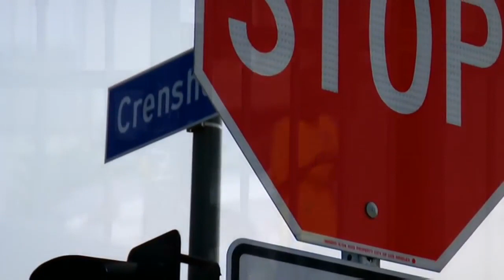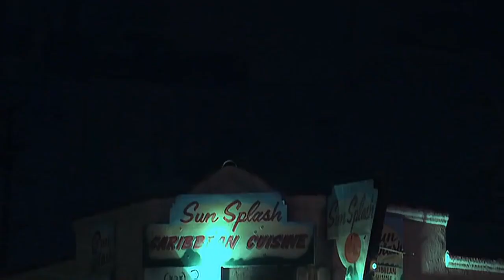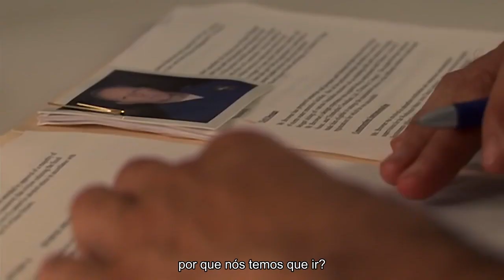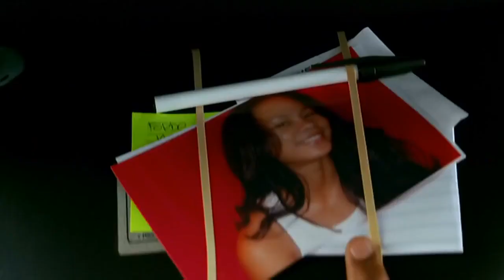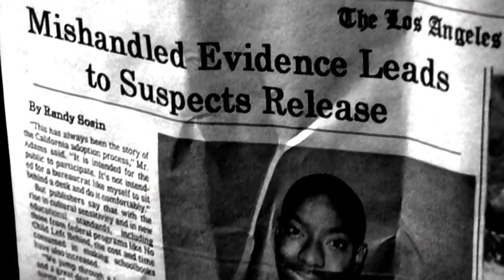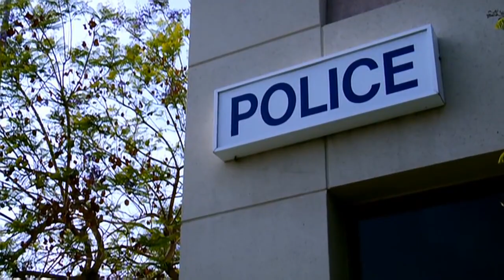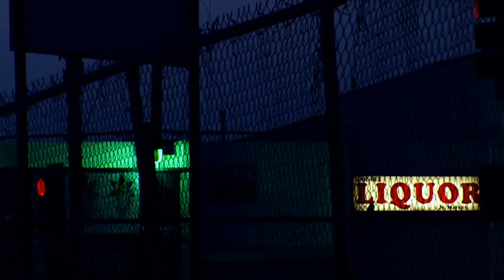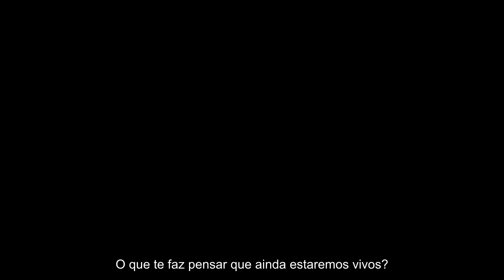I TRIED - O FILME - ( BONE THUGS N HARMONY ) LEGENDADO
E se nunca o Bone Thugs N Harmony tivesse a audição com o Eazy E... Qual seria o seu resultado... Este conto, corajoso, conta as reais histórias de Krayzie, Layzie e Wish e a saga que poderia ter acontecido se eles nunca conseguissem a audiência decisiva com Eazy. Situado em Los Angeles no ano de 1999 os caras seguem de suas maneiras separadas apenas para que seus caminhos possam se reunir mais uma vez neste drama tenso e emocionante.